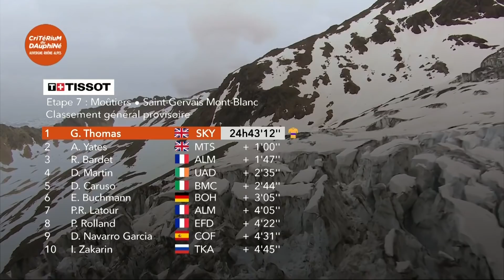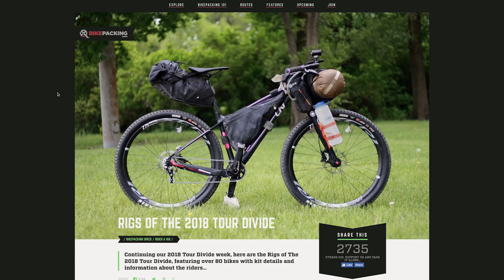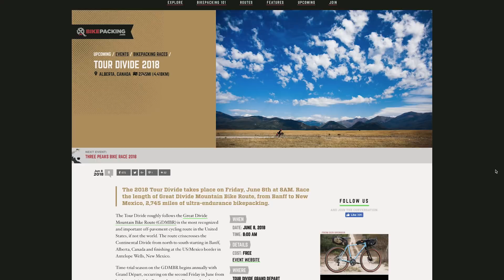Critérium du Dauphiné, Tour de Suisse, Tour Divide & Trans Am | The Cycling Race News Show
It’s the GCN Racing News Show! This week, crashes and punctures at the Dauphiné, the start of the Sagan show at the Tour de Suisse, two one day races in Germany and the Netherlands, and we dip into the world of ultra endurance at the Tour Divide and Trans Am.

The 8 day Criterium du Dauphiné concluded on Sunday with yet another big win for Team Sky.  Their race didn’t get off to the best of starts with Geraint Thomas’ crash in the opening prologue - Kwiatkowski defended yellow the following day, but then hit the deck himself on stage 2, losing the jersey to Daryl Impey.  Impey’s 3rd place behind Pascal Ackermann, plus the win the day before, saw him take enough bonus seconds to take the race lead, and the green jersey, which he’d keep through to the finish on Sunday.

The Tour de Suisse opened with a 20km Team Time Trial - BMC Racing doing what they do best, putting 20 seconds into current World Champions in the discipline, Team Sunweb, and putting Stefan Kung into yellow in his home race. The following stage saw a reduced bunch sprint - the climbs on the circuit a little too much for the likes of Greipel, Demare and Kristoff, but not for Gaviria or Sagan.

Rund um Kolm - The man of the day, again was Sam Bennett.  Showing good legs after his 3 stage wins at the Giro d’Italia recently, Bennett added the title to the one he won back in 2014.

The second big one day race this week was the Ronde Van Limburg in the Netherlands, where, like Sam Bennett, Mathieu Van Der Poel backed up his win from 2014, when he was just 19 years old.  He, incredibly, outsprinted an in-form Nacer Bouhanni to the line - there really are no end to that man’s talents.

We also cover the ultra endurance world featuring the tour divide and the trans America race!

If you'd like to contribute captions and video info in your language, here's the link 👍